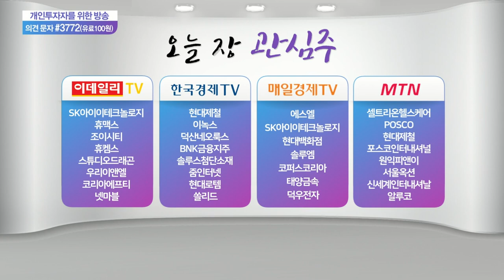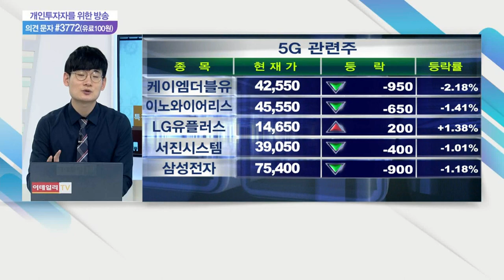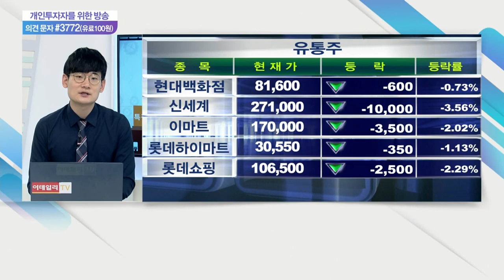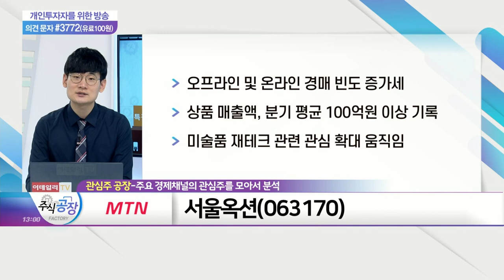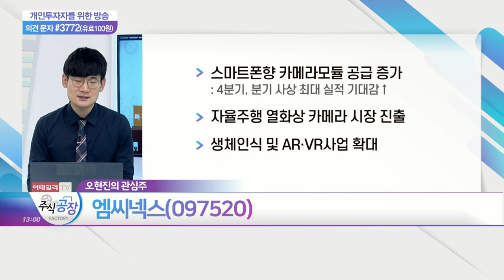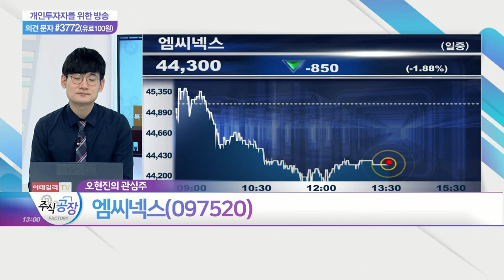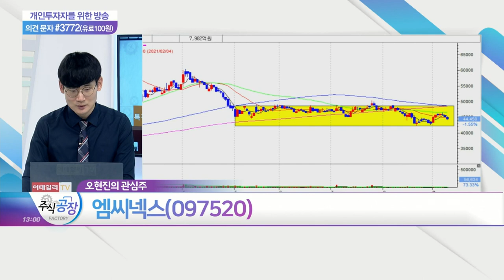쏠리드, 현대백화점, 서울옥션, 엠씨넥스_관심주 공장 (20210909)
쏠리드(050890)
- 5G 장비주, 하반기 실적 개선 기대
- 미국 중계기 관련 수출 점진적 회복세
- 3분기 영업이익 '흑자전환' 전망

- 국내 소비 회복으로 카드 이용 증가
- 명품 및 생활가전 매출 호조 '긍정적'
- 포스트 코로나 → 위드 코로나 기조 변화 주목

- 오프라인 및 온라인 경매 빈도 증가세
- 상품 매출액, 분기 평균 100억 원 이상 기록
- 미술품 재테크 관련 관심 확대 움직임

- 스마트폰향 카메라 모듈 공급 증가
- 자율주행 열화상 카메라 시장 진출
- 생체 인식 및 AR∙VR 사업 확대